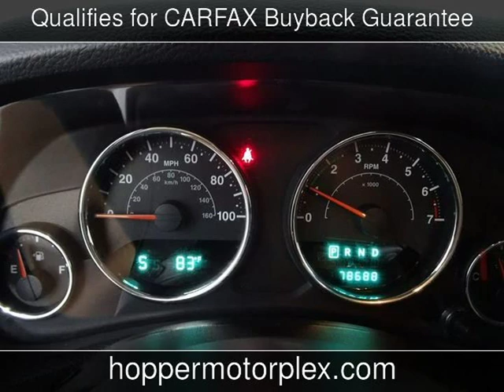2013 Jeep Wrangler Sport Used Cars - McKinney,Texas - 2019-08-13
See more details about this used car This 2013 Jeep Wrangler Sport with 78,664 miles is for sale at Hopper Motorplex.